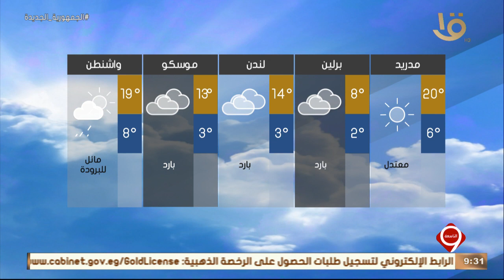نشرة التاسعة | بيان بدرجات الحرارة المتوقعة غداً